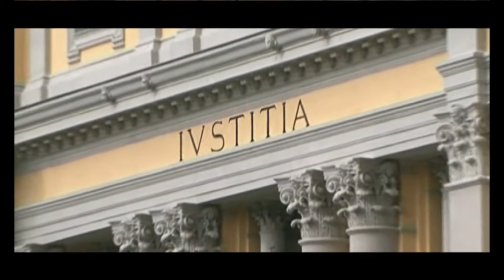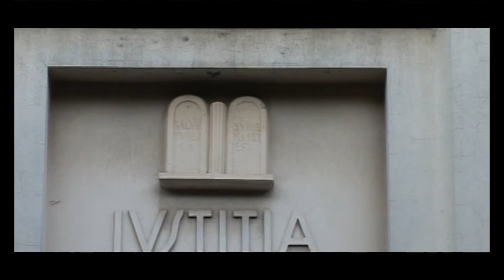CZ ARRESTATO DIPENDENTE CCIIAA 17 APR